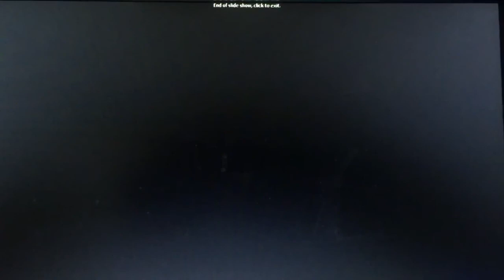My Ghost Encounter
As it’s Halloween I want to tell the story of one of my paranormal encounters.